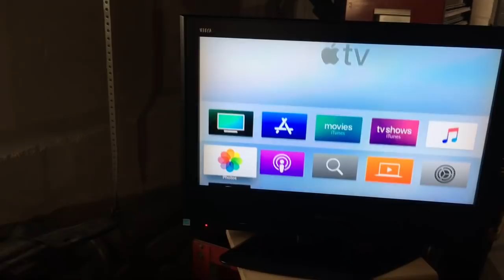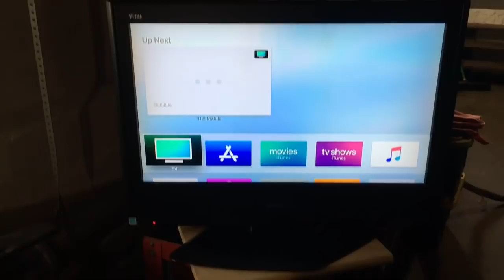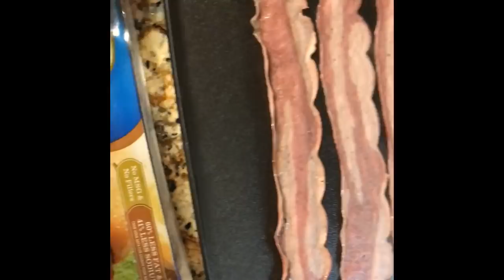Começando o dia com malhação , ou não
Oie! Acordei com disposição mas esse cara ... quanta preguiça !!!